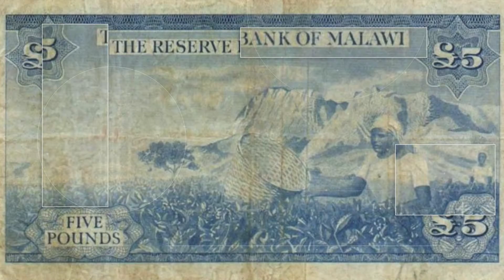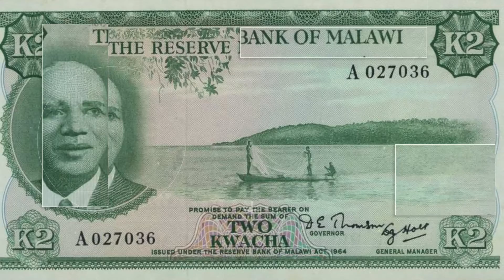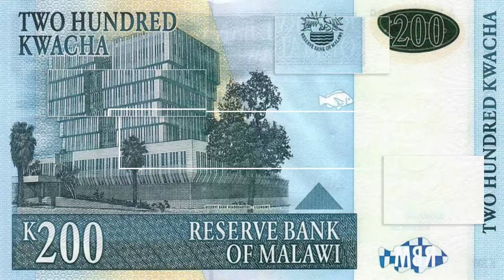Monnaies d’Afrique | Malawi | Le kwacha malawien